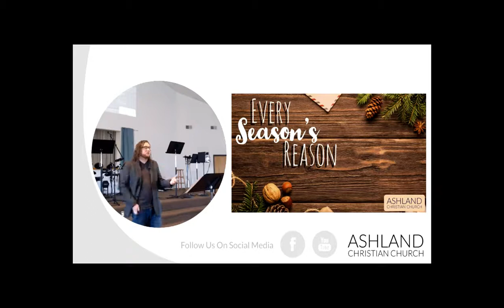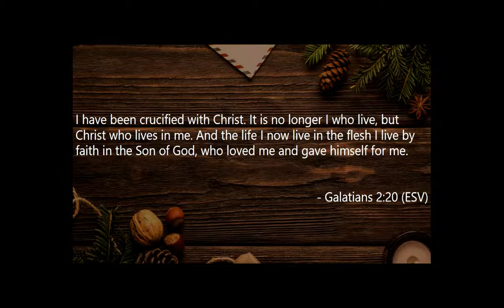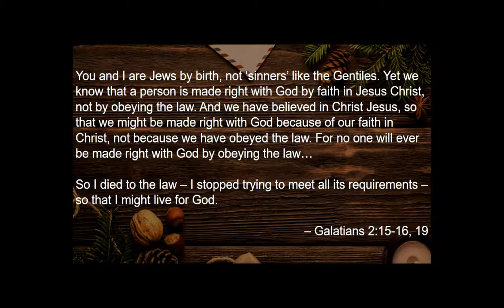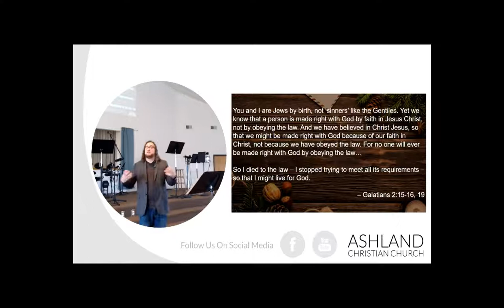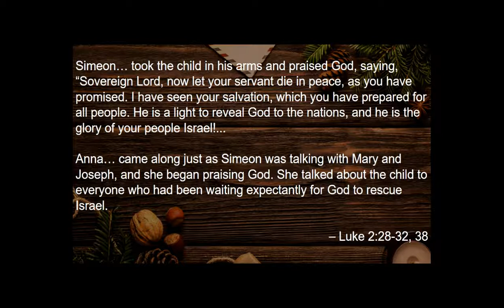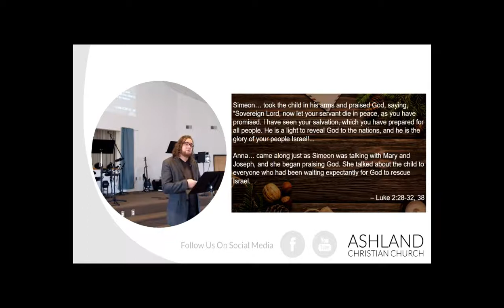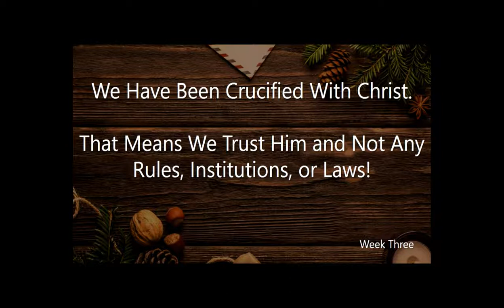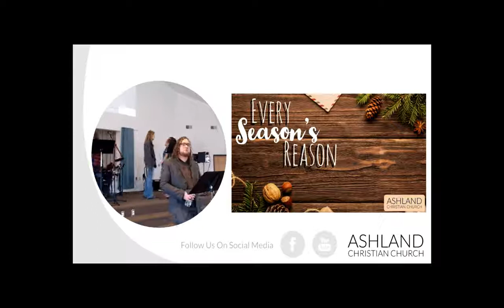Series: Every Season's Reason (week 3 of 8) at Ashland Christian Church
Join us as we look at the stories of Christmas and how they intersect with the book of Galatians.